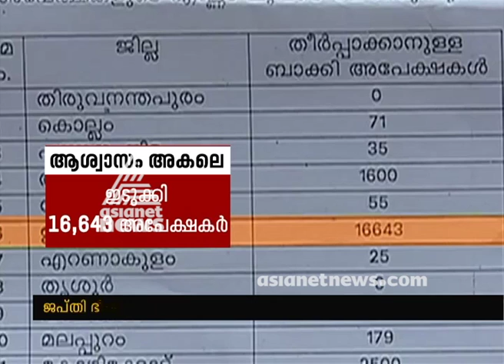Kerala State Farmer's Debt Relief Commission in crisis ;Farmers under threaten of Execution